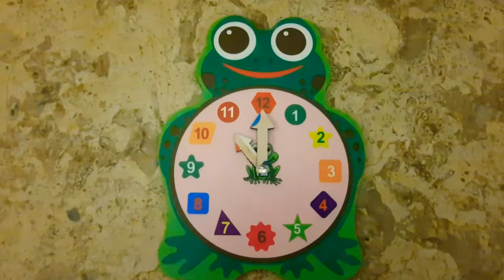Frog clock toy Clock learning for kids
frog clock toy to learn our kids 😍😍